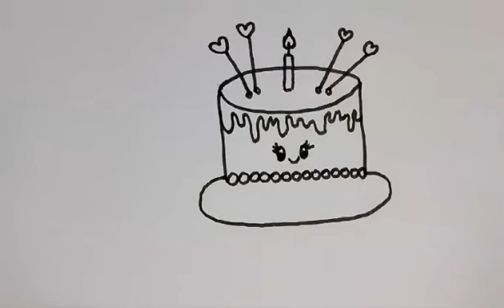Drawing cake for children/Bolalar uchun Kek rasm chizish/Рисование Торт для детей/dibujo de pastel